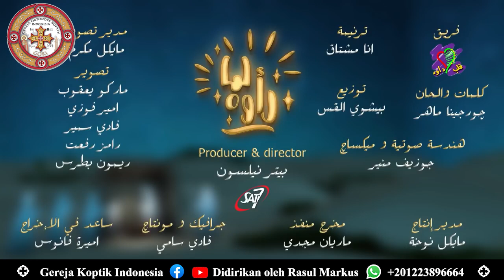Kurindu Kau ubahkanku - Lagu Rohani Natal - Bahasa Arab Versi Bahasa Indonesia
Kurindu Kau ubahkanku - Lagu Rohani Bahasa Arab Versi Bahasa Indonesia

الكنيسة القبطية الأرثوذكسية بأندونيسيا - Gereja Ortodoks Koptik di Indonesia
تحت رعاية قداسة البابا تواضروس الثانى ونيافة الأنبا رويس أسقف كنائس جنوب شرق أسيا
Di bawah perlindungan Yang Mulia Paus Tawadros II dan Uskup Anba Reweis, Uskup Gereja-Gereja Asia Tenggara

Lokasi Gereja- gereja:

Jakarta - Bekasi:
كنيسة البابا كيرلس السادس والقديس سمعان الخراز بيكاسي - جاكارتا
Gereja Santo Paus Kyrillos Keenam dan Santo Simon Pembuat Sepatu.
Alamat: Ruko Symphoni Blok HX2 No. 51, Harapan Indah, Bekasi.

Jakarta - GreenLake City
Pusat Koptik Santo Yohanes Pembaptis - Greenlake city
Alamat: Ruko CBD Green Lake City Blok L No. 15 Jakarta Barat

Manado:
كنيسة الصعود - منادو
Gereja Kenaikan Yesus Kristus (Alsooud)
Alamat: Jl. Sea PerumahanHayung Blok B2 Kel. Malalayang Satu Barat Lk.VIII Kec. Malalayang Kota Manado – Sulawesi Utara.

Surabaya:
مركز السيدة العذراء ومارمرقس الرسول القبطى - سورابايا
Pusat Koptik Perawan Maria dan Santo Markus Rasul-Nya
Alamat: Perumahan puri mas taman gianyar 2 blok c5 nomer 35 rungkut, Surabaya. 60294

Malang:
مركز الملاك ميخائيل والأنبا موسى الأسود القبطى - مالانج
Pusat Koptik Malaikat Agung Mikhael dan Santo Musa yang Penguat.
Alamat: De 'Museum Café. Ruko Malang Trade Center Jalan Panji Suroso Kav. 10 No. 12A Purwodadi, Polowijen, Kec. Blimbing, Kota Malang, Jawa Timur 65126, Indonesia.

Medan:
كنيسة السيدة العذراء والقديس ابو سيفين - نامورامبي - ميدان
Gereja Santa Maria dan Santo Abo Sefen (Filopateer), Namorambe
Jln.perjuangan No 4-8 Ruko sumber mas Torganda, Kec. Namorambe, Kabupaten Deli Serdang, Sumatera Utara

Bali:
مركز السيدة العذراء والملاك روفائيل القبطى - بالى
Pusat Koptik Perawan Maria dan Malaikat Agung Rafael
Alamat: Jln. Tukad Buaji No 78, Sesetan, Denpasar Selatan, Bali. .

Aplikasi Buku Bacaan Koptik
Buku Doa Agpeya dan Pelayanan Ortodoks